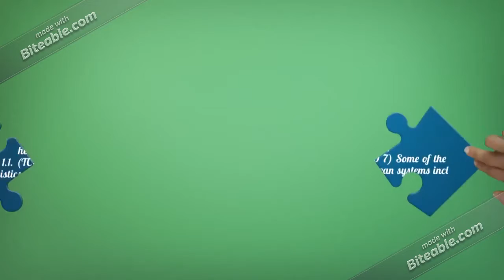BUSN 115 Final Exam Set 1 | newtonhelp |fast delievry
Question 1.1. (TCO 7) Some of the characteristics of lean systems include which of the following? (Points : 5)
        They take twice the human effort.
        They have the same defects in the finished product.
        They require half of the engineering effort.
        They use half the floor space for the same output.
        They carry 50% more inventory.

Question 2.2. (TCO 7) Mass customization means (Points : 5)
        tailoring products to meet the needs of a large number of individual customers.
        fewer and fewer manufacturers are learning to customize their products.
        manufacturing companies may become service companies over time.
        more and more manufacturers are learning to customize their products.
        operations management concepts are not applicable to the service sector.

Question 3.3. (TCO 8) One scarce item in the future will be water. Which is the least expensive way to get water from places of abundance to places of need? (Points : 5)
        Pipeline transmission
        Air transportation
        Truck transportation
        Ship transportation
        Train transportation

Question 4.4. (TCO 8) If there is one thing that advertisers agree upon, it is the growing importance of social media in product promotion. Given this information, (Points : 5)
        investing in social media hinders a company in reaching its goals.
        social media needs to work hand in hand with other channels.
        social media reaches old audiences that have new devices.
        nontraditional audiences are the new target for social media.
        social media and direct mail are complementary to one another.

Question 5.5. (TCO 1) You own a hardware store in the small town where you live. A big-box, multiline competitor has just opened. You see the following as your advantages of maintaining your market share and continued sales revenue. (Select all that apply.) (Points : 5)
         Quickly adapting to the market
         Providing improved customer service
         Increasing your inventory levels
         Opening a branch store across the street from the big box
         Providing free expert advice and consultation to your customers